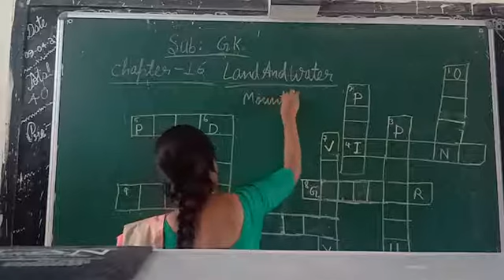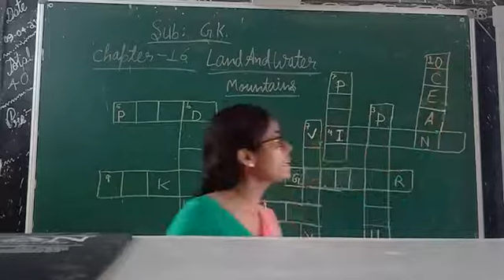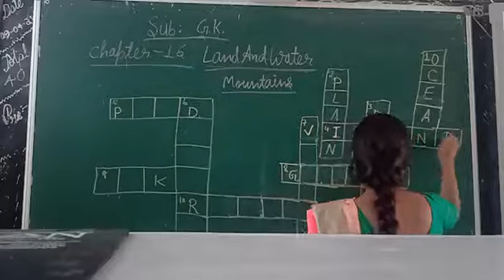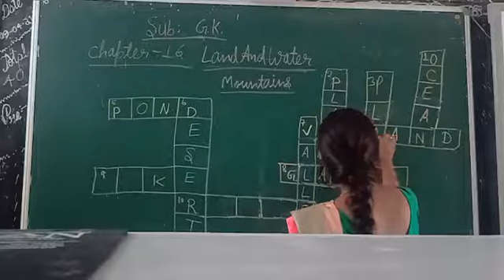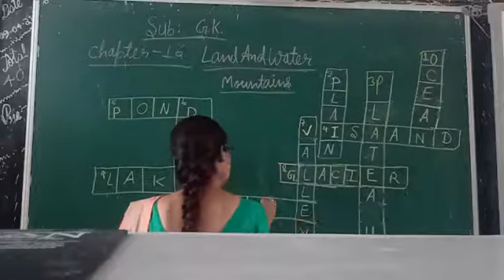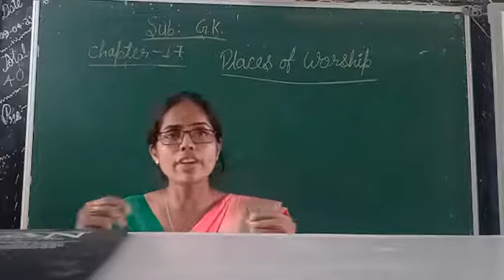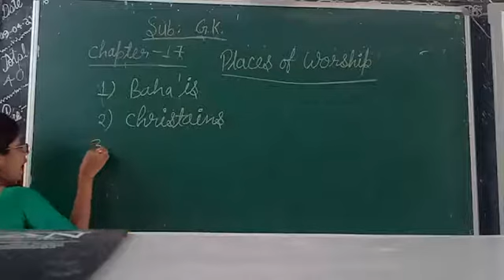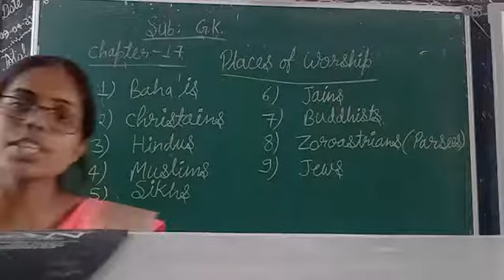17 August 2021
class 3 Subject G. K chapter 16 and 17